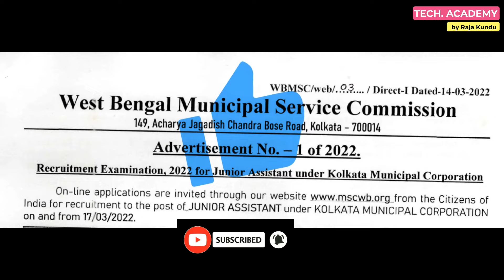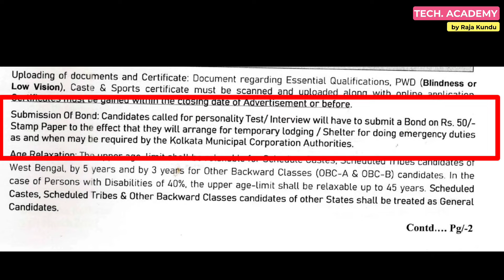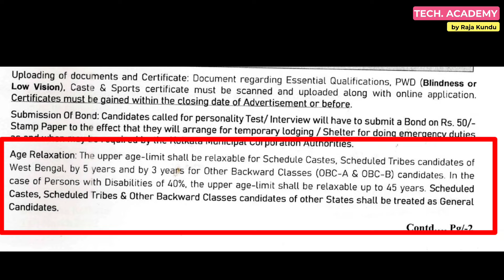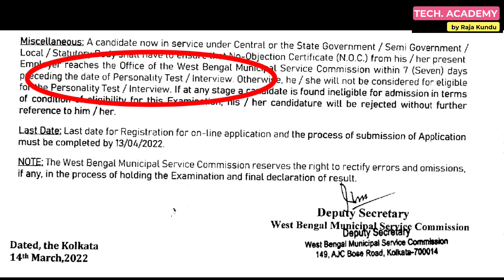West Bengal Municipal Service Commission 2022 | WBMSC Recruitment | Complete Details | Tech Academy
Hi guys,

West Bengal Municipal Service Commission 2022 has Inviting Application Form for the Recruitment of Junior Assistant  Post.
Those Candidates are interested in the Following Process &
complete the Required Eligibility Criteria Can read the Full Notification and Apply online.

Apply- ONLINE

job vacancy of west bengal,
recent west bengal job vacancy,west bengal govt job vacancy 2022,
চাকরির নতুন আপডেট, চাকরির নিউজ,